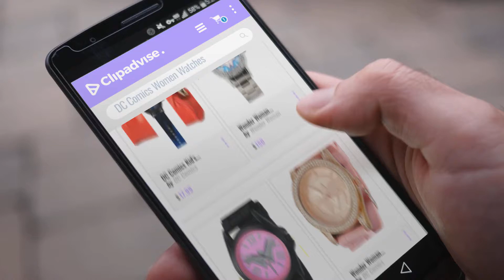10 Best Selling DC Comics Women Watches [2018 ]: DC Comics Kid's Batman Logo Projection Watch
New! 2019 Black Friday / Cyber Monday Boys Wrist Watches Deals and Updates.

Black Friday / Cyber Monday DC Comics Kid's Batman Logo Projection Watch by DC Comics

Black Friday / Cyber Monday Wonder Woman “Justice” Silver-tone Watch (WOW8062) by Wonder Woman

Black Friday / Cyber Monday DC Comics Women's Quartz Metal and Silicone Casual Watch, Color:Black (Model: BVS9057) by DC Comics

Black Friday / Cyber Monday Wonder Woman Rhinestone Accented Rose Gold Tone Watch with Pink Rubber Strap by DC Comics

Black Friday / Cyber Monday DC Comic White/Pink Super Girl Watch by DC Comic Super Girl

Black Friday / Cyber Monday DC Comic Gold Metallic Flash Watch by DC Comic Flash

Black Friday / Cyber Monday DC Comic Metallic Blue Wonder Woman Watch by DC Comic Wonder Woman